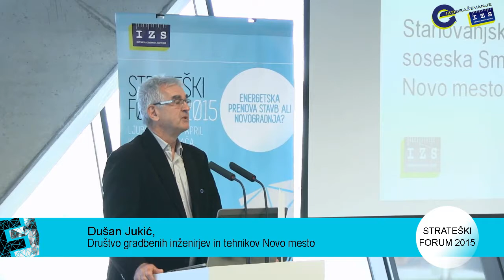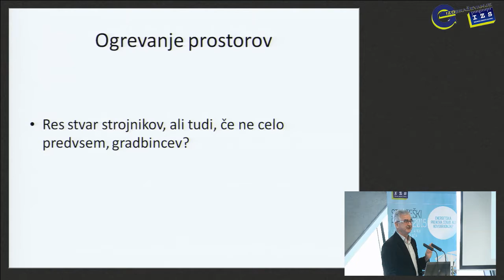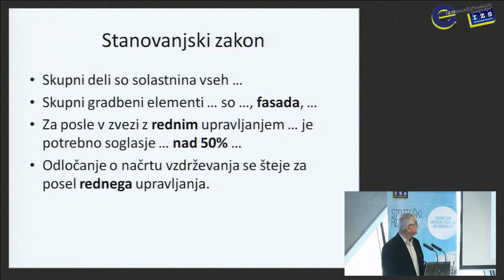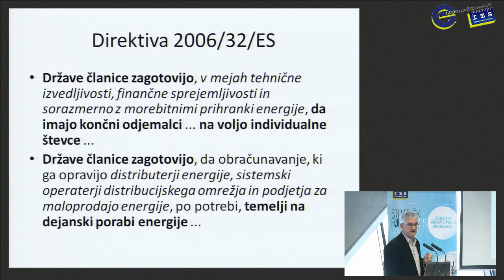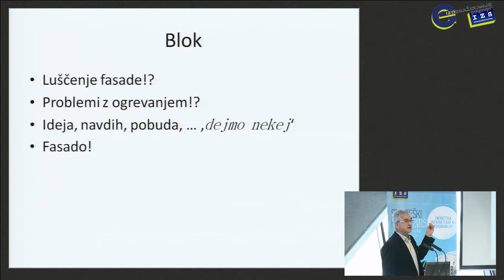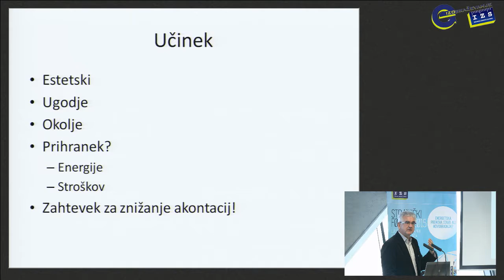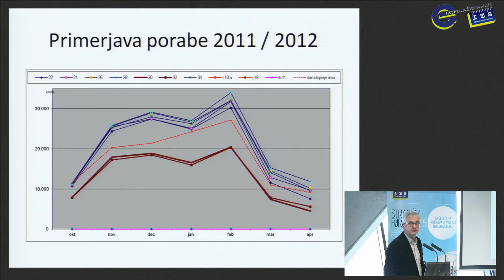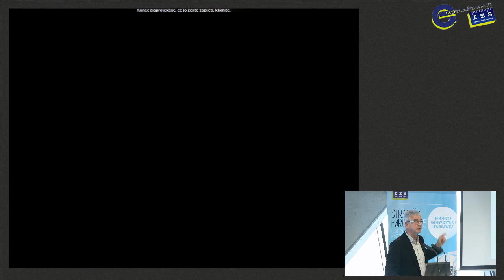01 STANOVANJSKA SOSESKA SMREČNIKOVA V NOVEM MESTU